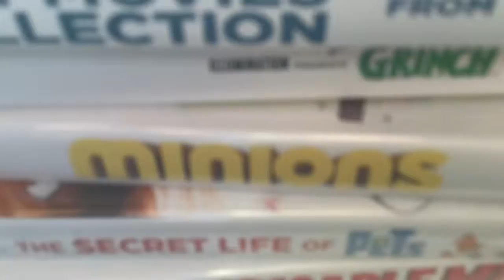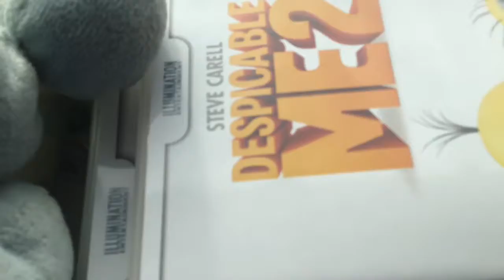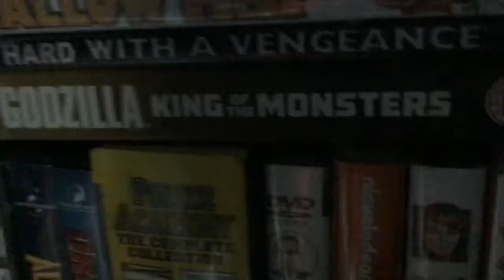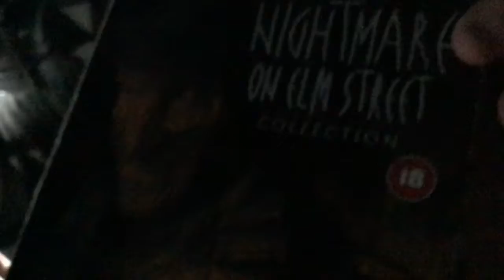Retrotron season 2 episode 2